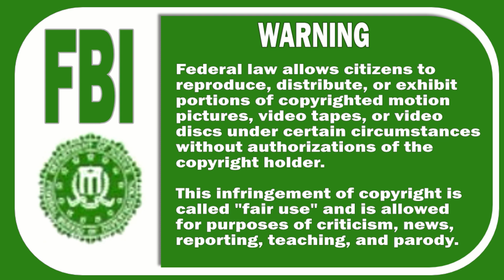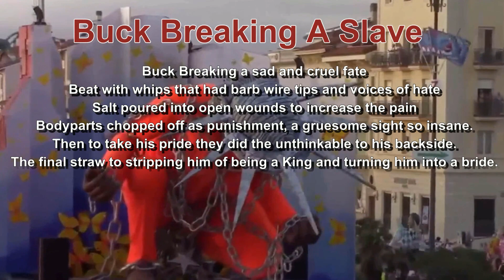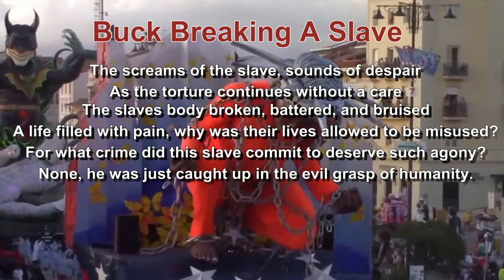Italy to African Americans. Recognition of mass incarceration as modern slavery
A parade tribute to African Americans from Italy. Salute goes out to all those involved in making this tribute possible.